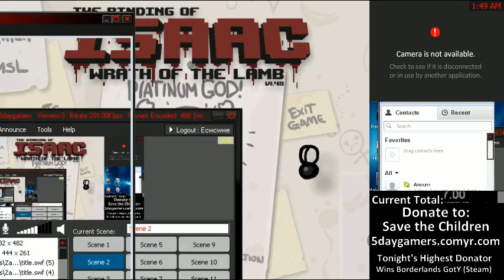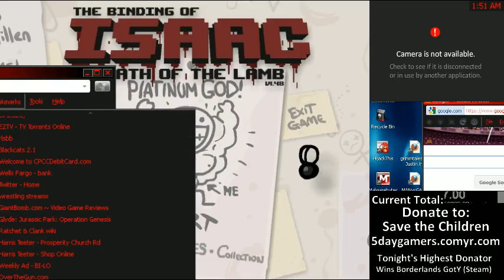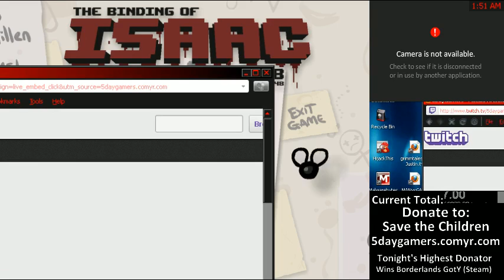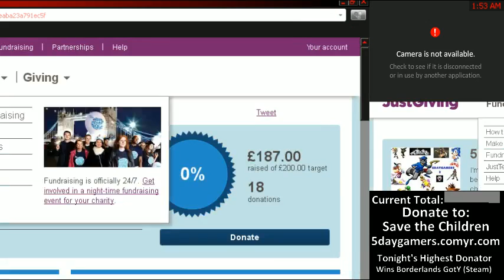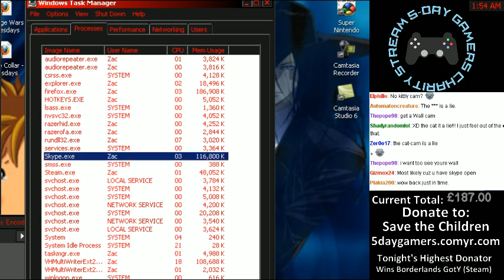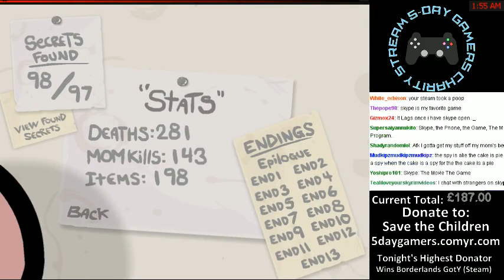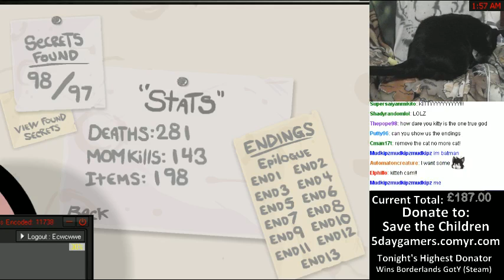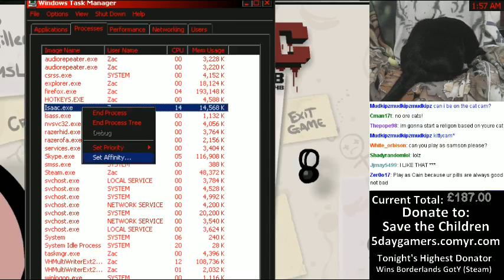Day 2 - Binding Of Issac Part 1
This was streamed by ECWCWWE.